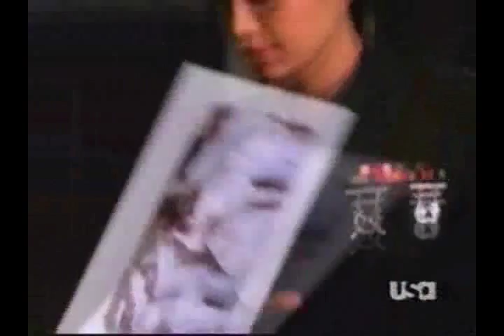JAG - Inside Your Heaven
I was just messing around with some new software.
H&M all the way.